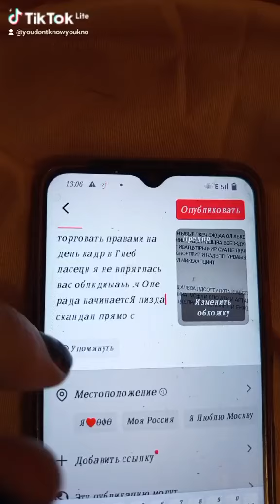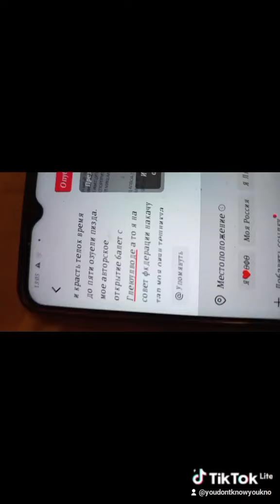26 сентября 2024 г.